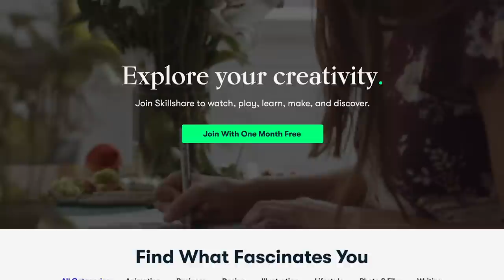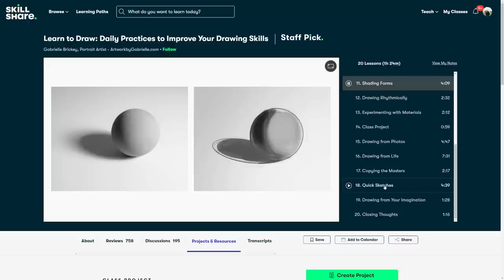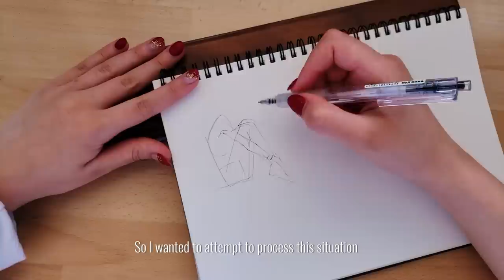★ Real-time Ballpoint Pen Sketchbook session // heart to heart about life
Thank you Skillshare for supporting my channel!

★ My Shop - BIG SALE! Code SPRINGSALE20

✏ EQUIPMENT/APPS
Galaxy Book Pro 360 + Wacom One stylus
Logitech Keys-To-Go Bluetooth Keyboard
Wacom CINTIQ 24 PRO + Slim Stylus
Brushes - Kyle Webster’s Megapack, Shioon Kim, Ahmed Aldoori’s free brushes
OBS Studio (free app) -  for screen capture
Blue Snowball Microphone - audio
Adobe Audition - audio editing
Adobe Premiere Pro - video editing/composite

✿ All music from Lofi Girl
Sleepermane - Dreamtime